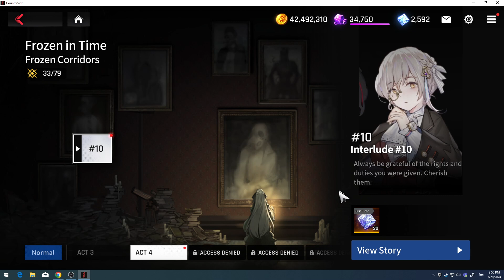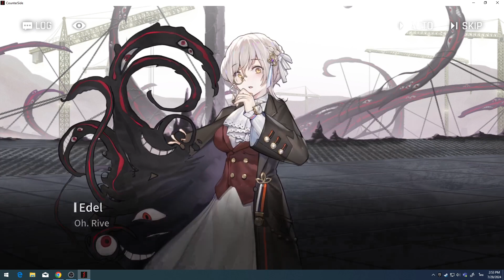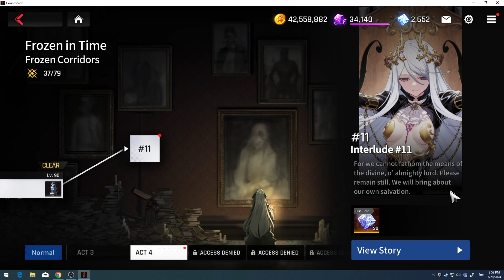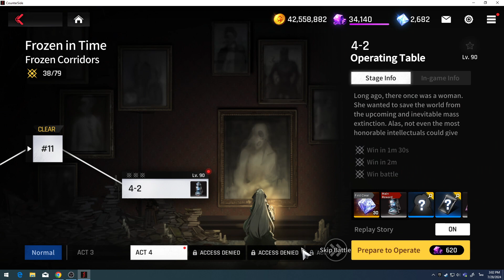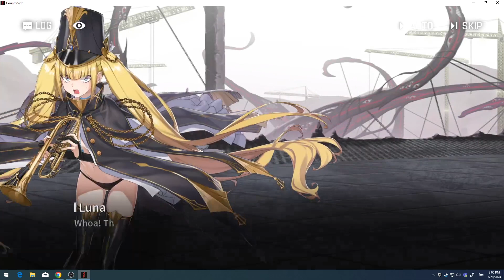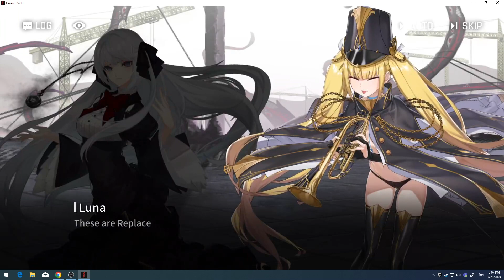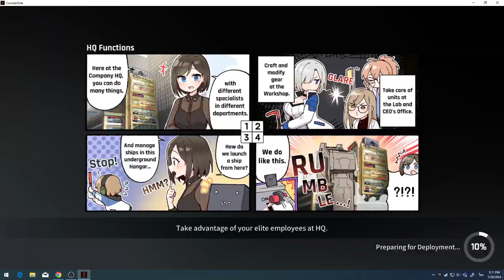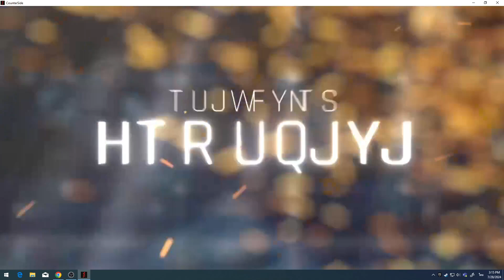Counter Side [เนื้อเรื่องรอง - ทางเดินเยือกแข็ง ถูกแช่แข็งในกาลเวลา]-#4